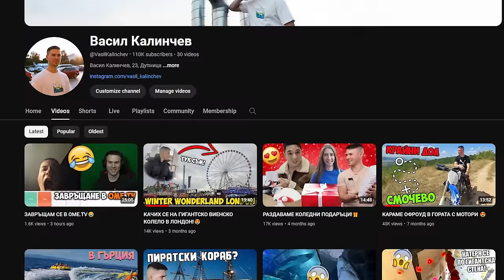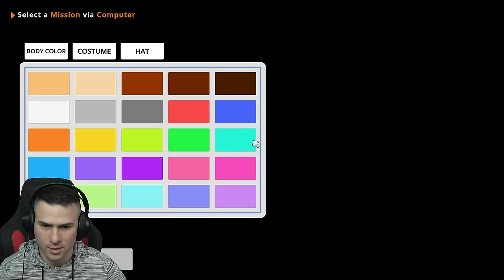СПАСЯВАМЕ ЗАЛОЖНИЦИ!😎НАЙ-ДОБРИТЕ ПОЛИЦАИ